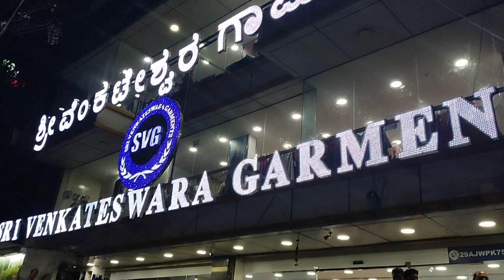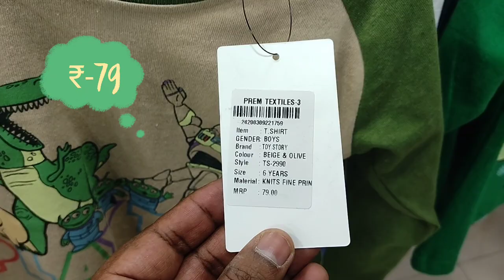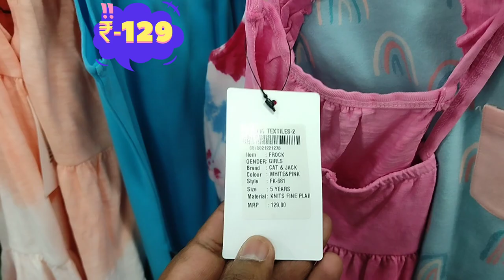Bangalore Exclusive Limited Offer || Kids Wear || Kitchen Items | Home decor | & More Don't Miss Out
SHOP NAME FOR KIDS WEAR

SRI VENKATESWARA GARMENTS

SRI VENKATESWARA GARMENTS UNIT 6

184, Kammanahalli Main Rd, opp. to Charles
Play Ground, St Thomas Town, Ramaiah
Layout, Kacharakanahalli, Bengaluru,
Karnataka 560084

SHOP NAME KITCHEN & HOME DECOR ITEM

The video highlights the products and their features, along with their discounted prices. It's an excellent opportunity for people living in Bangalore to grab these exclusive products at a lower price

Kids Wear
Children's clothing
Baby clothes
Toddler clothing
Boys wear
Girls wear
Casual wear
Formal wear
Party wear
Dresses
Jackets
Sweaters
Jeans
Shorts
Skirts
T-shirts
Tops
Ethnic wear
Footwear
Accessories
kitchen items
Children's clothing
Baby clothes
Toddler clothing
Boys t shirts

kitchen item
Cookware
Bakeware
Kitchen tools
Utensils
Dinnerware
Cutlery
Glassware
Food storage
Coffee makers
Blenders
Mixers
Juicers
Toasters
Microwaves
Dishwashers
Ovens
Pressure cookers

Home decor
Interior design
Furniture
Lighting
Wall art
Home accessories
Carpets
Curtains
Bedding
Pillows
Throws
Rugs
Mirrors
Clocks
Candles
Plants
Vases
Photo frames
Decorative objects
Tableware
SRI VENKATESWARA GARMENTS
Apparel
Clothing
Ethnic wear
Traditional wear
Sarees
Salwar kameez
Kurtis
Lehenga
Choli
Sherwani
Kurta pyjama
Indo-western wear
Designer wear
Stitching services
Alterations
Tailoring